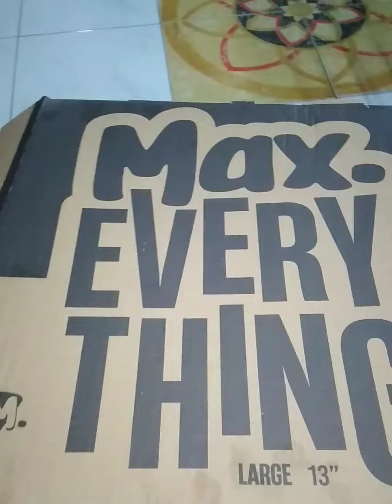Craving Pizza but No Mood for Cooking? Pizza Max's Italian Light Pizza to the Rescue 🍕😋